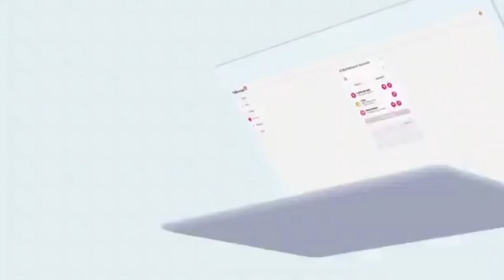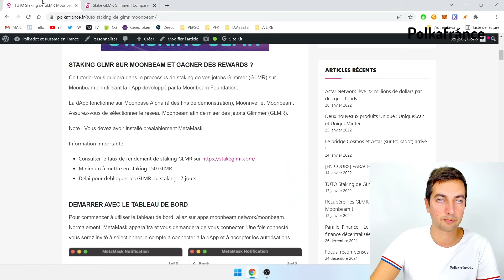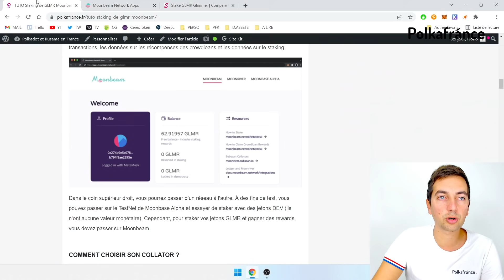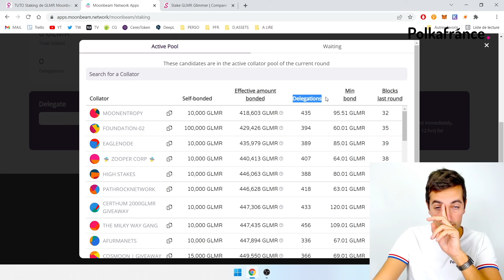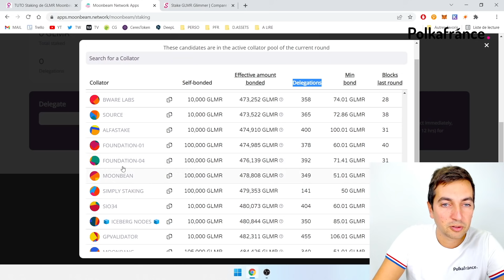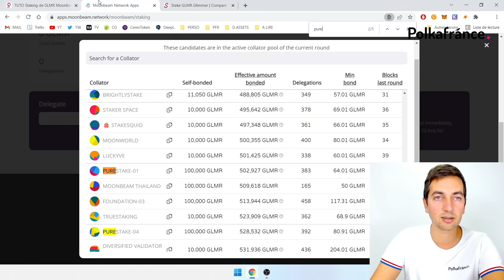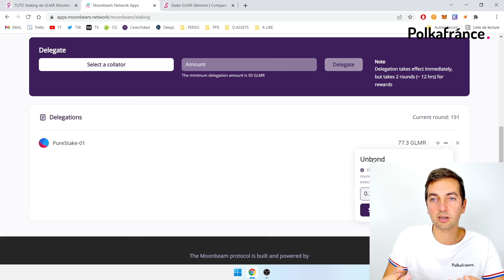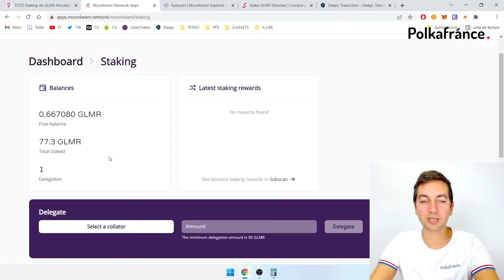[TUTO] STAKING GLMR ⚒️✅ 100% APR (fonctionne pour le staking MOVR)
📒 Article officiel PolkaFrance

📒 Plateforme pour le straking de GLMR ou de MOVR
⚒️ apps.moonbeam.network/moonbeam

0:00 - Staking de Glimmer
2:01 - Les pré-requis obligatoire
4:25 - Connecter son Metamask sur le site de Moonbeam
7:04 - Comment choisir son Collator GLMR
14:39 - !!! Attention au minimum de GLMR à staker !!!
16:27 - Ajouter des GLMR supplémentaires
17:44 - Retirer des GLMR du staking
19:38 - Révoquer le Collator
20:17 - Conclusion

Dans cette vidéo je vous apprends à staker du Glimmer, jeton GLMR et du Moonriver, jeton MOVR sur le Moonbeam Network. Je vous explique les avantages, les contraintes et le mode opératoire pour staker ses jetons.